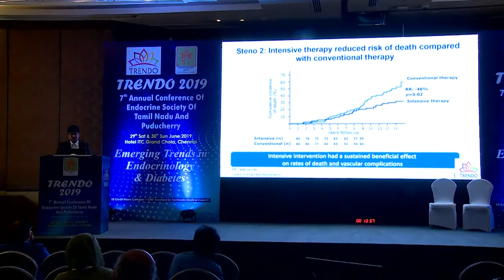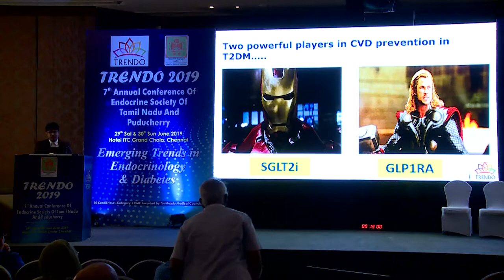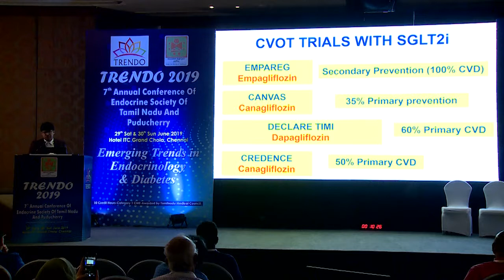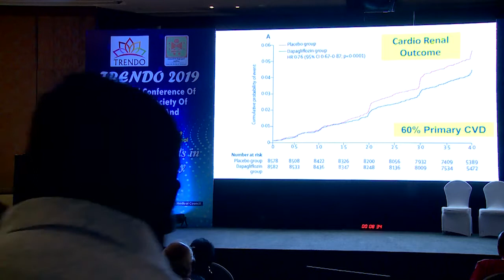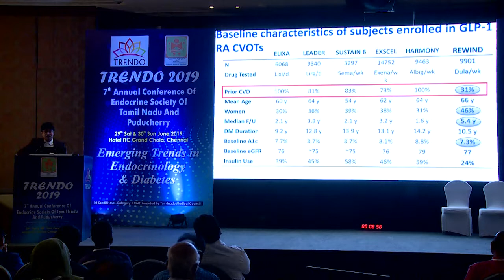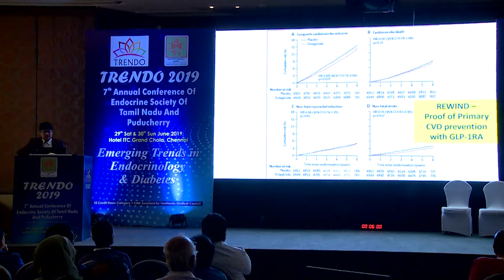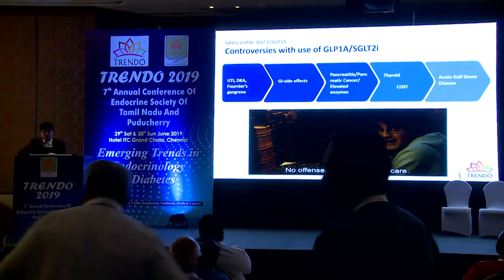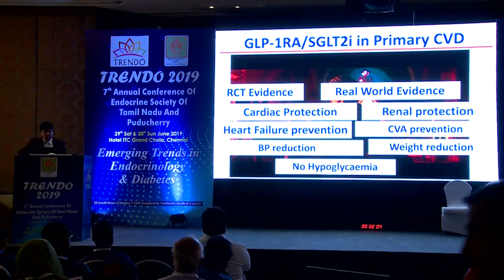DR ANANDHKUMAR ANNAMALAI - TRENDO 2019